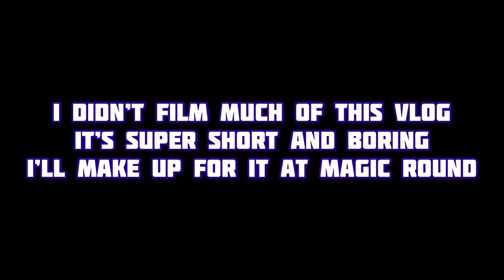Putting the WIN in WIN Stadium - NRL Round 9 Vlog Bulldogs vs Dragons